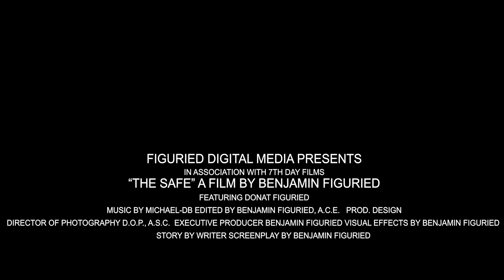THE SAFE (A GH5 Short film)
THE SAFE (A GH5 Short film) by Benjamin Figuried.

I am hoping to find more actors for future films.  I don't know a lot of people where I live so having to act in my own films can be very difficult.  Anyone have any ideas where to look to find actors?

Equipment used:
-Panasonic Lumix GH5 (Shot in VLOG and color graded)
Lenses:
Yongnuo 50mm
Viltrox Speed Booster
Sigma 16mm Art

Adobe Audition
Blender
VideoCopilot Element 3D v2
Tascam DR-60D